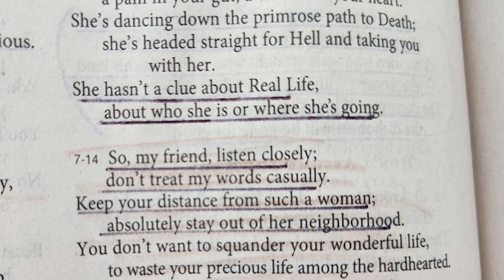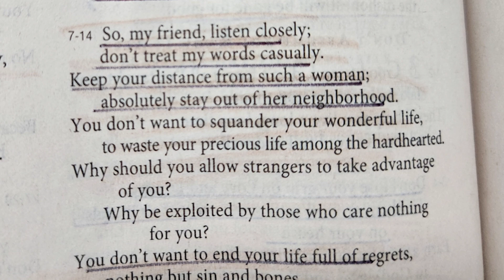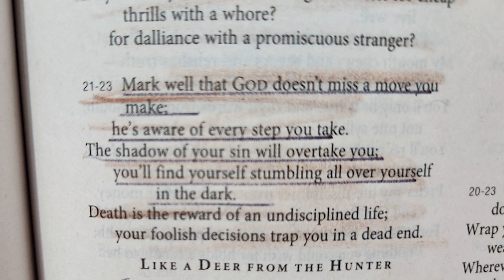Proverbs 5 in the Message read by Nancy Stallard